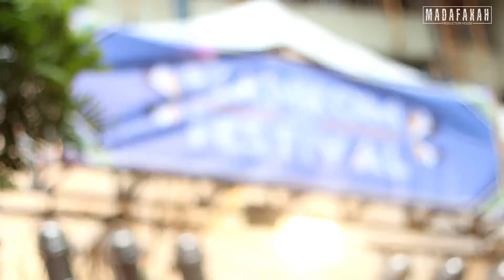[ AFTER MOVIE ] MANFEST 2015 "Tees In Action"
Keluarga Mahasiswa Manajemen Komunikasi Fikom Unisba Presents:

※MANKOM FESTIVAL VOL. 2: "Tees In Action"※

Wear your stunning tee and enjoy sunday with it! Cause a tee can explain everything!

And let's have fun with :
¤ Rice Cereal and Almond Choco
¤ Ruang Musik Director
¤ SISILAIN
¤ Tone Lighter

at UNISBA Parking Area, Tamansari no.1, Bandung.

Pengarah Produksi : Madafakah production house
Kameramen : Aldira
Editor : Aldira